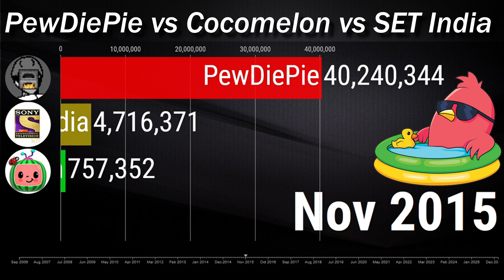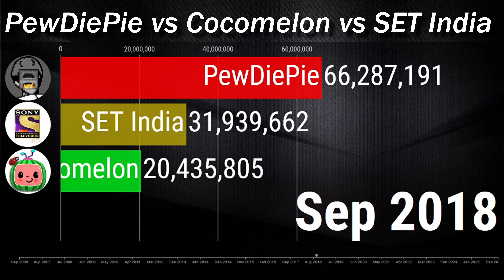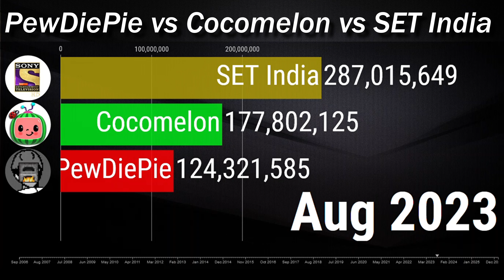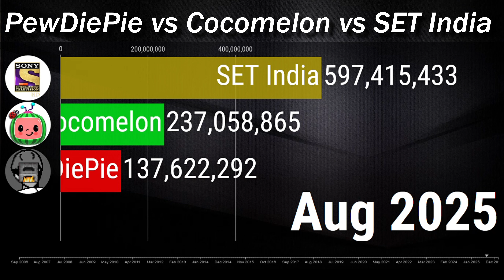PewDiePie Vs Cocomelon Vs SET India - Sub Count History & Future [2006-2026]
The Subscriber Count History and Future of PewDiePie Vs Cocomelon Vs SET India from 2006 to 2026! When will Cocomelon pass PewDiePie?

Thanks to @xroblox33 for suggesting this video!

If you've read this far down the description, I hope your having a wonderful day :)